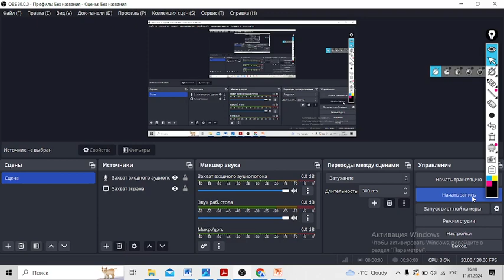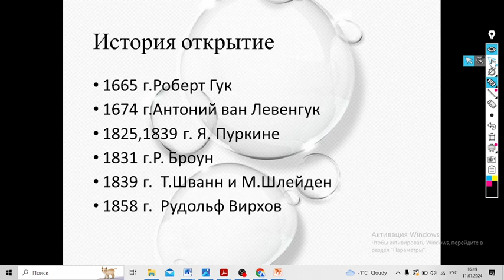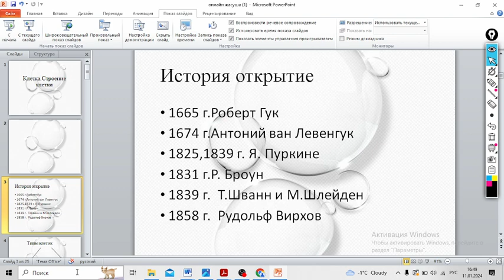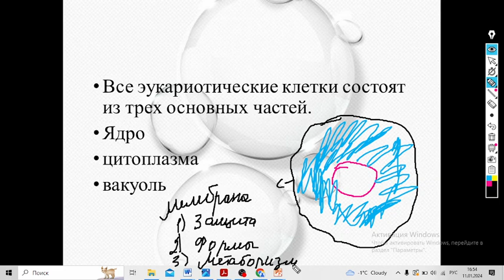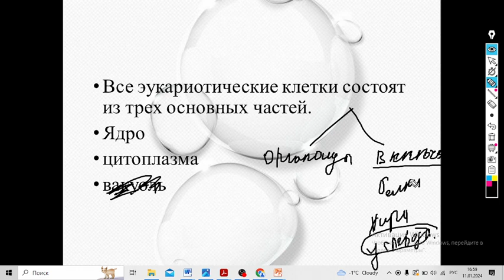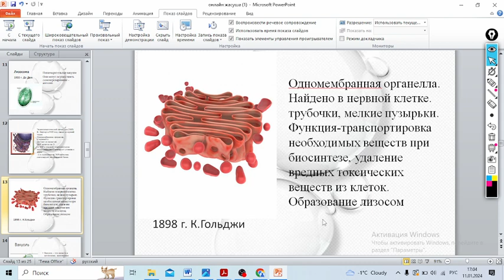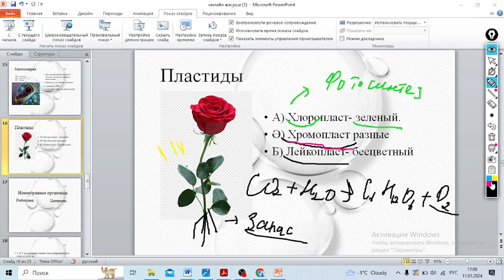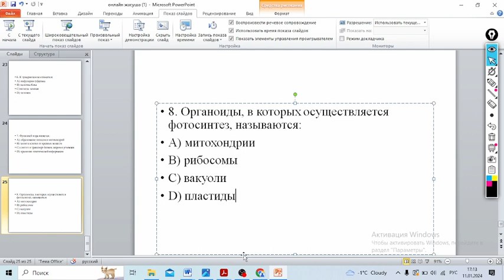ҰБТ - ға дайындық (Биология)